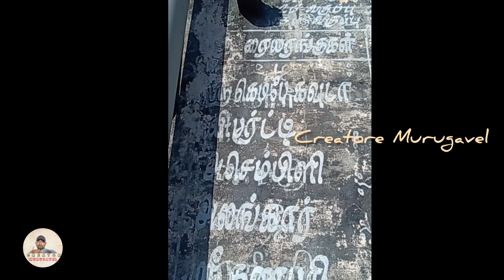🎬 கணபதி டாக்கீஸ் ஊட்டி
ஊட்டி கணபதி டாக்கீஸ்'ல். பாரதி ராஜா,அருள்நிதி நடித்த திருவின் குரல் '''ஒரு பார்வை.